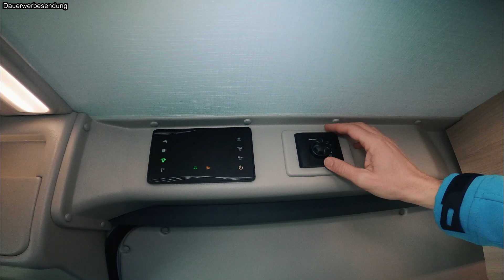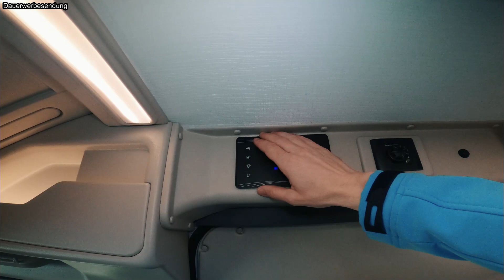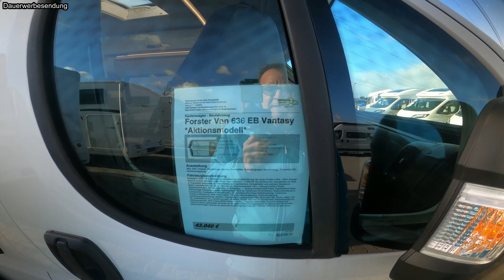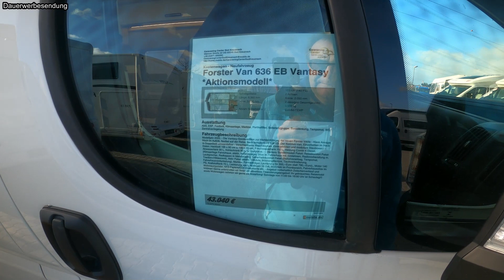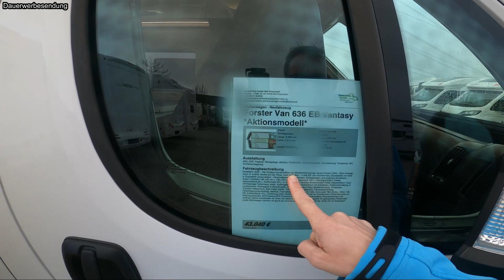Forster Van 636 EB - Vantasy - MJ 2020 - Kastenwagen für Einsteiger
In diesem Video zeige ich euch den Forster Van 636 EB - Vanity.

Ein Kastenwagen zu einem Preis unter 45.000 Euro, der den Grundriss und viele Details des Karmann Davis 620 übernommen hat. Wo Forster den Rotstift angesetzt hat und wo beide Konzernbrüder Ähnlichkeiten und Gemeinsamkeiten haben klärt dieser Test.

Viel Spaß.

Danke an das Caravaning Center Bad Kreuznach für die Gestellung des Fahrzeuges.

LG

Dirk & Sonja